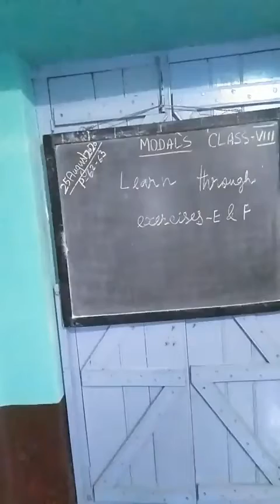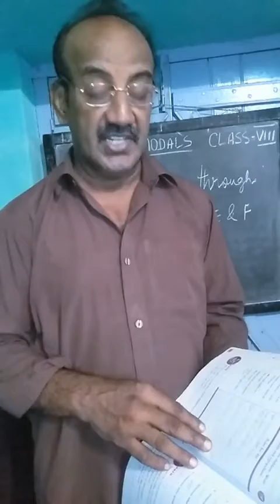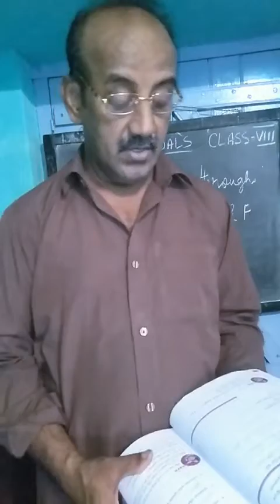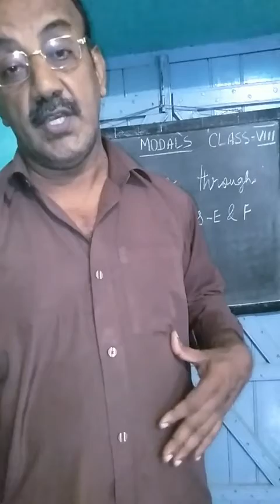VIII,25&8, modals ex E,f